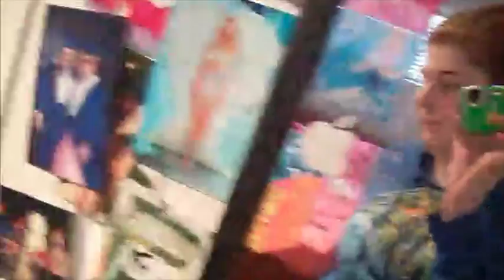not my day | VLOGRUARY 2016 DAY EIGHT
shots: rebecca287